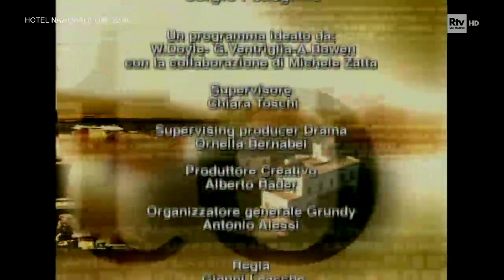Un posto al sole 2002 - 39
Stagione già iniziata